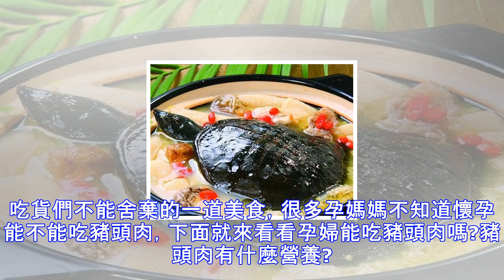孕婦能吃豬頭肉嗎 豬頭肉有什麼營養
孕媽媽們對於飲食方面要特別小心，要特別註意一些食物是否能吃，那麼孕婦能吃豬頭肉嗎？豬頭肉有什麼營養？ 豬頭肉是吃貨們不能舍棄的一道美食，很多孕媽媽不知道懷孕能不能吃豬頭肉，下面就來看看孕婦能吃豬頭肉嗎?豬頭肉有什麼營養? 孕婦能吃豬頭肉嗎 孕婦可以吃豬頭肉，但是最好是買回傢自己做比較安全放心，而且不要吃多瞭，因為豬頭肉有一些油膩，吃多瞭容易有不適感。 豬頭肉有什麼營養 豬頭肉吃瞭多對身體的危害不少，但是平時偶爾吃吃還是能為我們補充不少營養的。因為豬頭肉也是豬肉，而豬肉是中國人的主食，是我們日常活動中能量的主要來源。那麼，豬頭肉擁有哪些對人體有益的營養呢? 富含蛋白質。豬頭肉蛋白質含量是豬肉的2...